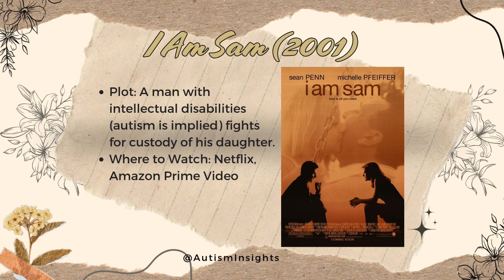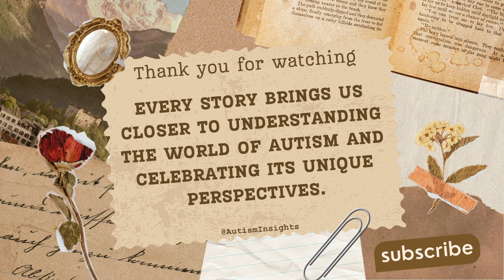Autism on Screen: Films, documentary and series You Can’t Miss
Movies, series, and documentaries about autism have made significant contributions to society by increasing awareness, fostering understanding, and challenging stereotypes.

1. Increased Awareness and Understanding
These media portrayals help demystify autism, making it more familiar to the public. They highlight the diverse experiences of people on the spectrum, showing that autism isn't a "one-size-fits-all" diagnosis.
They provide a platform for autistic voices, helping audiences understand the challenges and strengths of those with autism, ultimately promoting empathy and inclusivity.

2. Shattering Stereotypes
In the past, people with autism were often misunderstood or misrepresented. Recent films and series aim to break down these stereotypes by showcasing a broad range of autistic characters, from those with high support needs to highly skilled individuals.
Examples include shows like Atypical, which explores the life of a teenager on the spectrum, and documentaries like Life, Animated, which share personal stories that reveal the richness and complexity of autistic experiences.

3. Encouraging Advocacy and Inclusivity
Many of these productions inspire viewers to become advocates for the autism community. They often highlight issues such as the need for accessible education, support services, and employment opportunities for individuals with autism.
They also contribute to changing attitudes in workplaces, schools, and other institutions, encouraging society to be more inclusive and understanding.

4. Empowering the Autism Community
Representation in media empowers people with autism by giving them a voice and validating their experiences. It shows the world that people on the spectrum can lead fulfilling, successful lives, and have their unique perspectives valued.
Documentaries and films featuring autistic individuals as creators, actors, or consultants (like Loop by Pixar, which included input from autistic consultants) demonstrate the importance of authentic representation and inclusivity in storytelling.

5. Providing Educational Resources
These films and series serve as educational tools for parents, teachers, therapists, and caregivers, helping them learn about autism in a more accessible and engaging way.
They also encourage early intervention by informing families about signs of autism and available resources, empowering them to seek support and build a nurturing environment.

6. Fostering a Sense of Community
Autism-focused documentaries and series often show the importance of community and connection for those on the spectrum. They provide a sense of solidarity for viewers with autism and their families, reminding them that they are not alone in their experiences.
Examples like Autism: The Musical and As We See It showcase the power of community and friendship, inspiring viewers to build supportive networks in their own lives.
By bringing autism to the forefront of popular media, these movies, series, and documentaries play a crucial role in shaping societal perceptions, promoting acceptance, and creating a more inclusive world for individuals with autism.